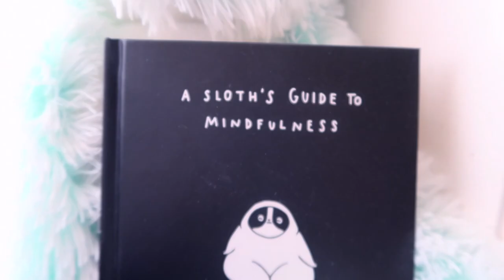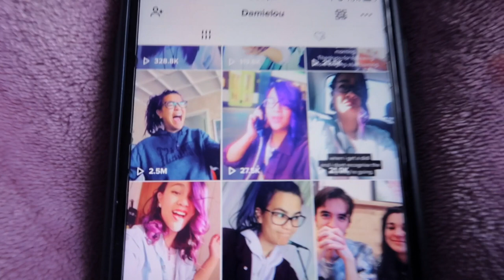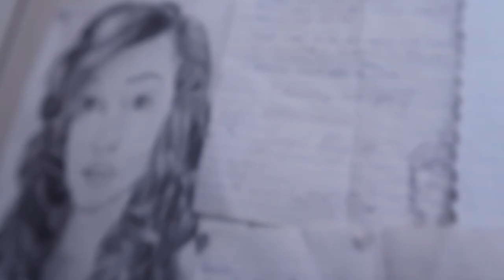27 things about me | Damielou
hi

★ t i k  t o k  &  s n a p c h a t  :  damielou

Microphone: Iphone, Blue Yeti Mic, SM58
Instruments: Mini Maton EML6 /Electric Squire Fender/ RC505 Loop Station
Editing: Garageband, Logic, Final Cut Pro, Adobe Premiere Pro
Lighting: 2 photography umbrella lights or the sun